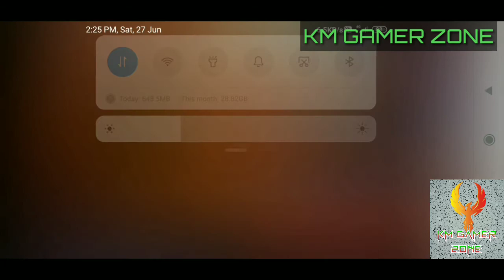FREE FIRE RAMPAGE EVENT💥HOW TO GET FREE BUNDLE💥UNLOCK EXECUTIONER BUNDLE COLLECT TOKENS IN TELUGU